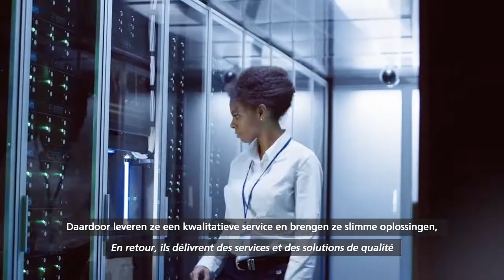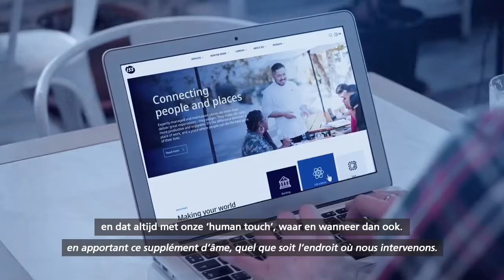ISS new purpose 2020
Connecting People and Places to make the world work better